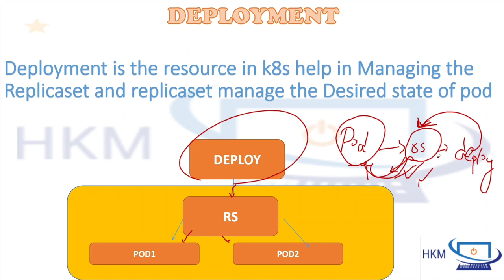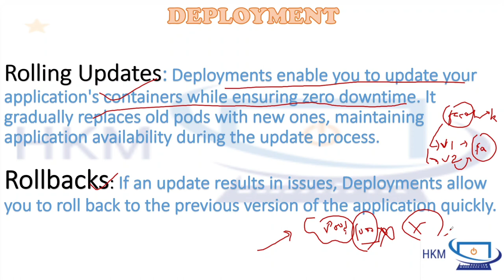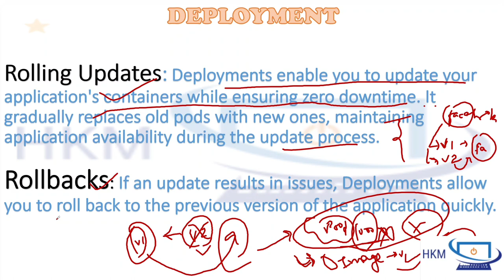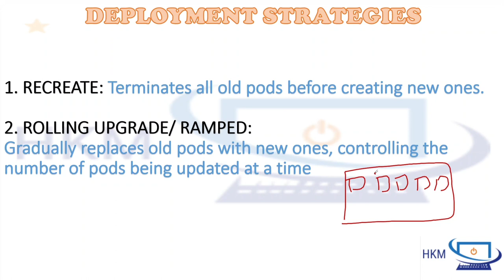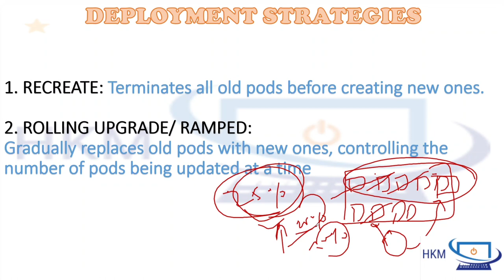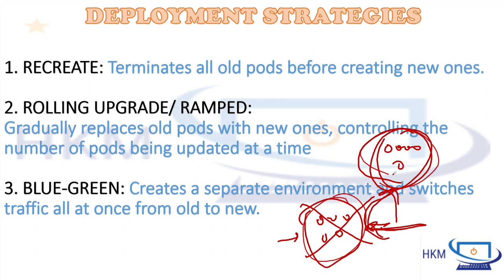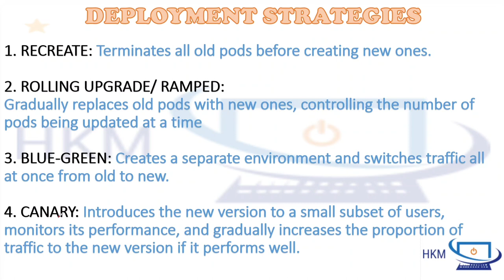Mastering Kubernetes Deployments and Strategies use to do Rollout and Rollback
Welcome to our Complete Kubernetes tutorial series, In this episode, we learn about the mysteries of Kubernetes Deployments and deep dive into Kubernetes deployment.

Key highlights:

👉 Understanding Kubernetes Deployments and their role in app lifecycle management
👉 Exploring various deployment strategies: Rolling, Blue-Green, and Canary deployments
👉 Step-by-step guide to creating and managing Deployments using real-world examples
 Tips for optimizing your deployment workflow for maximum efficiency

Don't miss this opportunity to level up your Kubernetes skills and elevate your app deployment game. Join us on this journey to becoming a Kubernetes deployment expert!